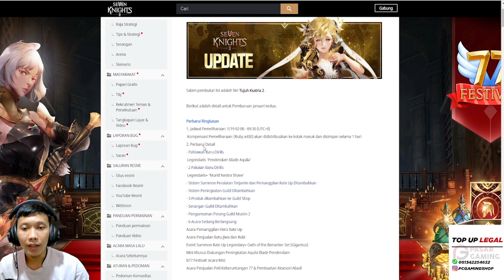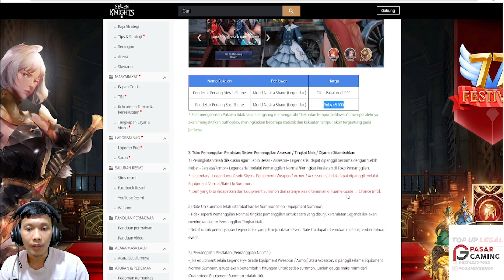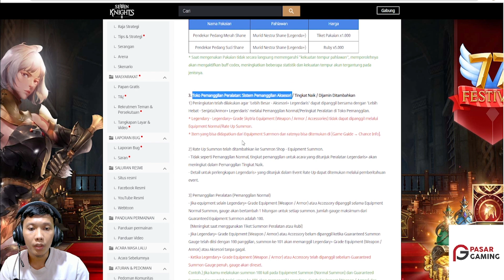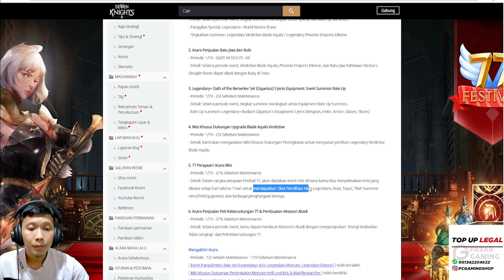ADA !! Reward Yang Gua Suka Untuk Next Update Ini - Seven Knights 2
Selamat datang di CekHer Gaming !!! Disini anda akan menemukan berbagai video menarik, keren serta akan memberi tahu anda mengenai tips Dan trik .
So, buat Kalian yang pengen selalu update soal game, subsribe aja ya 😂👍

Top up super murah dan legal + invoice lengkap
Hubungi
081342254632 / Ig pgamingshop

Untuk pack lainnya bisa juga ya jadi jangan malu2 hubungi aja kontak whatsap di atas

android : 6,5gb